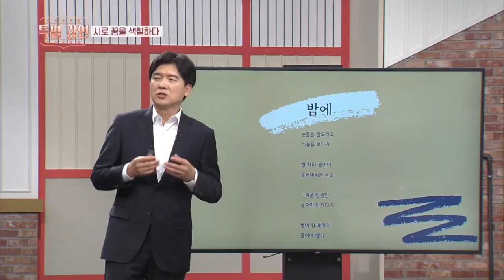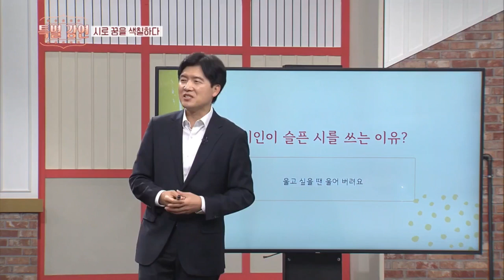시인이 슬픈 시를 쓰는 이유. KBS 부산 아침마당 초청 특별 강연, 강원석 시인 '시로 꿈을 색칠하다'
강원석 시인의 '꽃잎을 적신 이슬을 모아'
오디오북